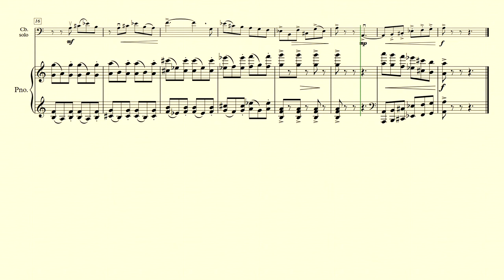Contemporary Modal Solos: XII. Whole tone (Double bass and Piano)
Contemporary modal solos: XII. Whole tone, composed by Milton Weinstein (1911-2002).
I'm playing the double bass over the piano accompaniment edited by myself using Alicia's keys piano (Native Instruments VSTi).

Here you can buy the whole collection of 12 modal solos (double bass and piano sheet music):